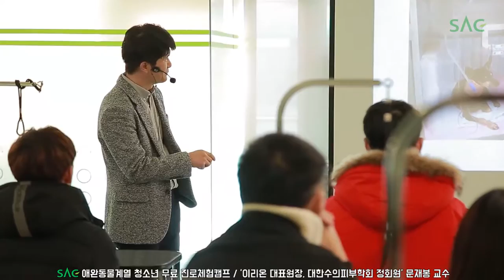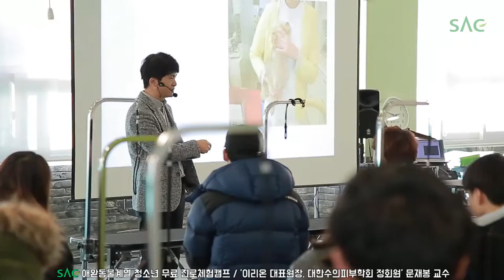[싹튜브] SAC애완동물계열 청소년 진로체험캠프 이리온 동물병원 대표원장 문재봉 교수 특강 서울종합예술실용학교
SAC애완동물계열 청소년 진로체험캠프 이리온 동물병원 대표원장 문재봉 교수 특강